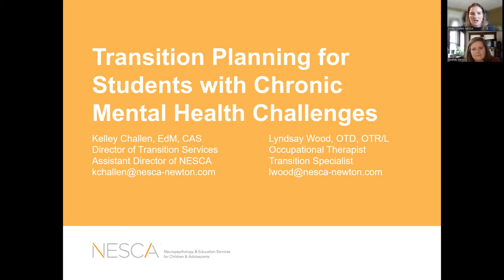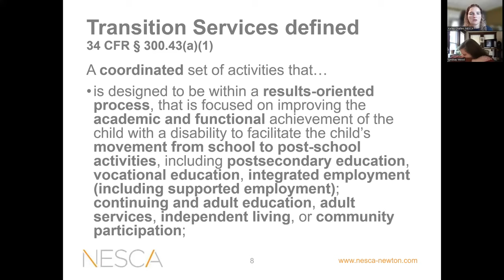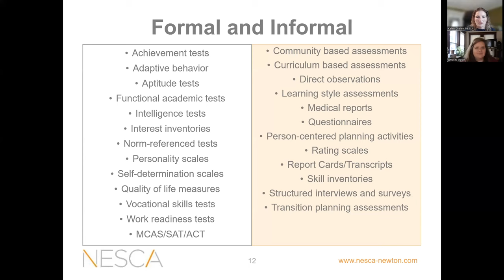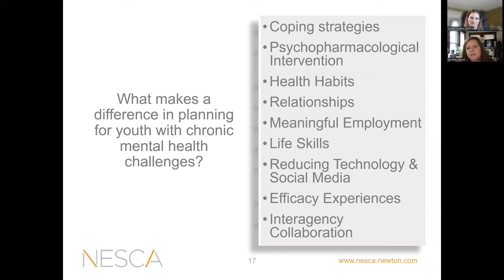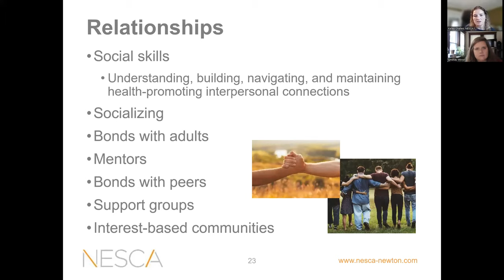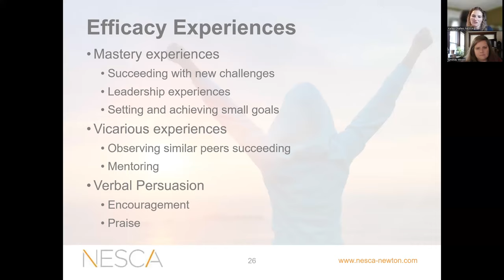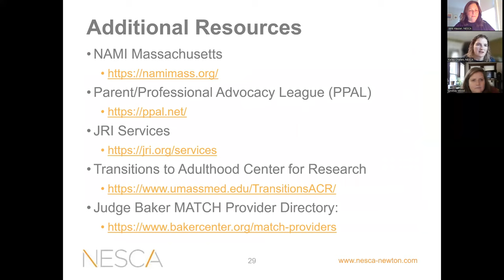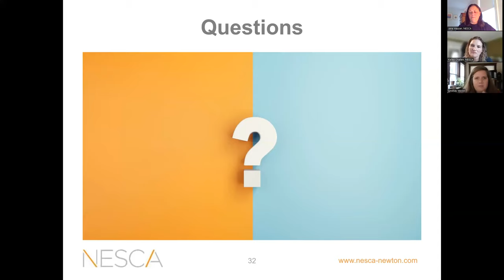Transition Planning for Students with Chronic Mental Illness Challenges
When a student is chronically depressed or severely anxious, it can feel impossible to identify future goals and have a clear postsecondary vision. Nevertheless, transition assessment, planning, and services are both relevant and required for the student. NESCA transition specialists will discuss assessment methodologies for students who are too distressed for traditional testing. We will also focus on the types of recommendations and services that are most critical for students with chronic mental health challenges, including how to prioritize between mental health treatment and other skill development.

Presented by: Kelley Challen, Ed.M., CAS., NESCA Director of Transition Services
Lyndsay Wood, OTD, OTR/L, NESCA Occupational Therapist; Transition Specialist